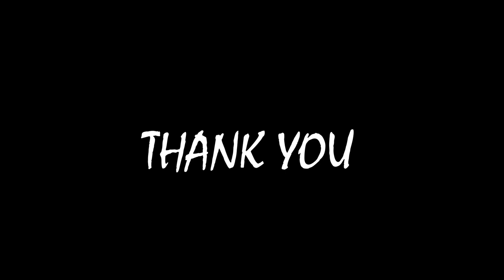Sihinayak Mawna(සිහිනයක් මැව්නා) | Dance Cover | AAR Dancing Club |Iskole Teledrama Song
Song title - Sihinayak Mauna by Nuwandika Senarathna
Performed by - Anuththara Isuri
                               Ashika Dilmi
                               Rashmi Sawmya
                               Tharani Wihansa
                              Gayani Nandasiri
Videography - Pasindu Manuranga & Isira udantha
Photography -  Pasindu Manuranga & Isira udantha
By Evenhart Studio